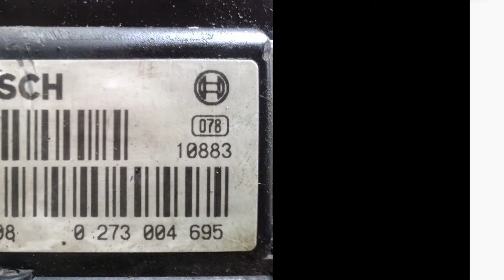Pompa hamulcowa ABS 0265220679 0273004695 FIAT DUCATO CITROEN JUMPER PEUGEOT BOXER 02-06 46844829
Pompa hamulcowa ABS ASR nr 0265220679

FIAT DUCATO 2002 do 2006
CITROEN JUMPER 2002 do 2006
PEUGEOT BOXER 2002 do 2006

nr kat. Fiat 46844829
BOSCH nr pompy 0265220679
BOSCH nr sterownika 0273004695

silnik: 2.0 JTD HDI / 2.2 HDI / 2.3 JTD / 2.8 HDI JTD

Przedmiot oryginalny
STAN BARDZO DOBRY

! PROMOCJA - Obniżona Cena Przedmiotu!
Przecena z 1500 zł na 1390zł KUP TERAZ!